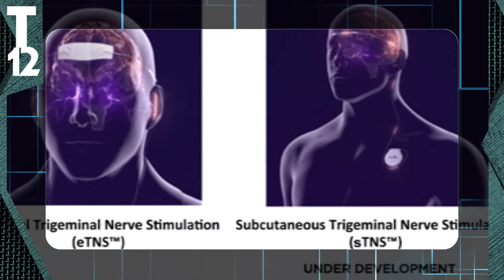PTSD Electric Forehead Patch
An Electric Forehead Patch,
"targeted brain stimulation"
Could Treat PTSD!

People that suffer from post-traumatic
stress disorder (PTSD) are susceptible
 to flashbacks, anxiety and nightmares.
You cant always treat PTSD with therapy and
medication some have found.

Researchers at the University of
 California Los Angeles have developed
 a patch that can stimulate
 the brain to treat PTSD,
 according to a study found
 in the journal Neuromodulation:
Technology at the Neural Interface.

This patch uses a technique called
 trigeminal nerve stimulation (TNS).
It uses a 9 volt battery and transmits currents
to the trigeminal nerve,
the largest nerve in the brain.
the trigeminal nerve is also connected to the
nucleus tractus solitarius,
which is thought to
embed data
 from several areas of the
 brain, including those in which
patients with PTSD have negative
activity.

A study conducted found
that 30% of participants
experienced a reduction in PTSD.
A quarter of the subjects say
their symptoms disappeared.